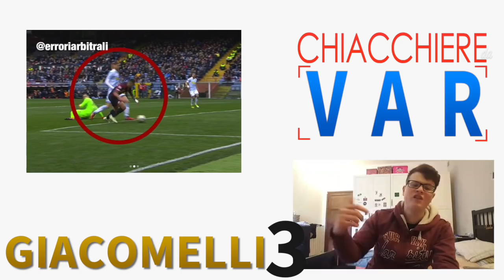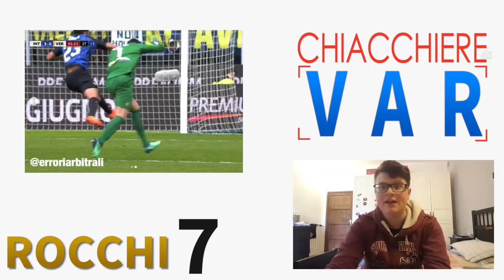QUESTO È RIGORE? (Chiacchiere da VAR)